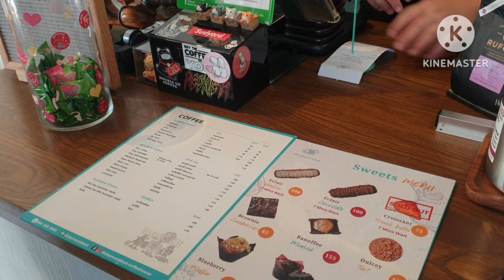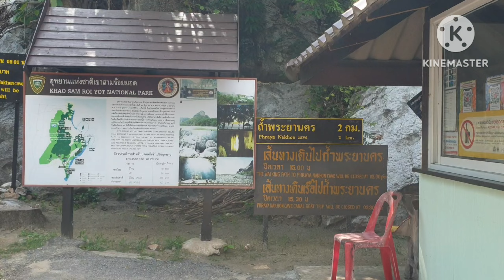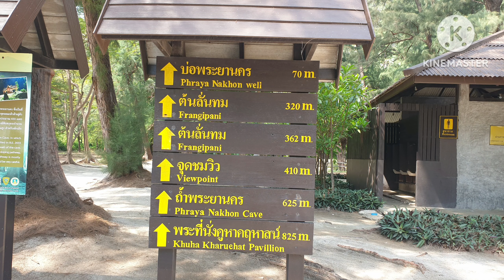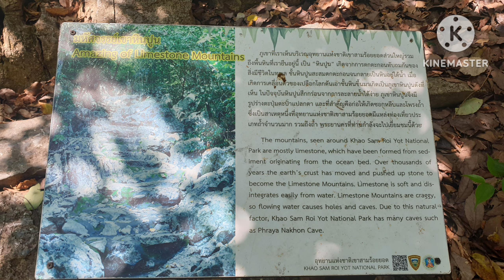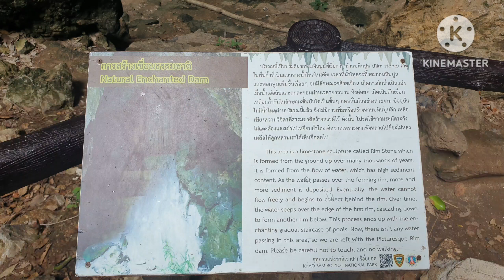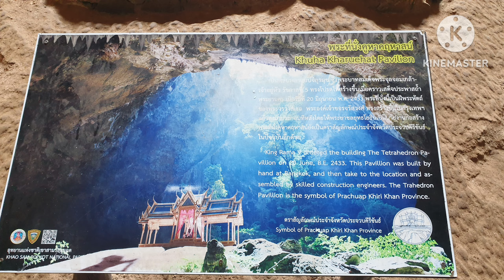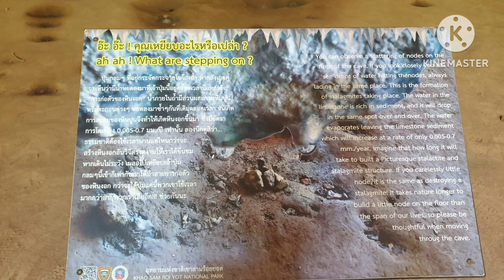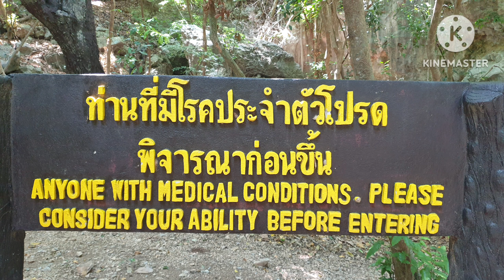ถ้ำพระยานคร เขาสามร้อยยอด ประจวบคีรีขันธ์ | I'm duckling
ถ้ำพระยานคร อุทยานแห่งชาติเขาสามร้อยยอด จ.ประจวบคีรีขันธ์
18มี.ค.66 มีเด็กและคนแก่ด้วย

จอดรถที่วัดบางปู ขึ้นเรือที่หาดบางปู
จ่ายค่าจอดรถ วัดบางปู 20 บาท
จ่ายค่าเข้าอุทยานแห่งชาติ ผู้ใหญ่ 40 บาท เด็ก 20 บาท ผู้สูงอายุไม่คิด

วิธีไปถ้ำ
1. เดินข้ามเขา 530 เมตร (ขึ้นเขาและลงเขาแล้วก็ถึง มีบันไดหินตลอดทาง เดินง่าย)
2. นั่งเรือ ลำละ 6 คน รวมเด็ก (มีประกัน) ราคาไป-กลับ 400 บาท (ต้องเดินลงทะเลไปขึ้นเรือ ระยะทางสั้นๆ) ใช้เวลาประมาณ 10นาที

มีร้านอาหาร มีห้องน้ำ ที่ชายฝั่งทั้ง 2 ฝั่ง
ด้านบนถ้ำ ไม่มีร้านอาหาร มีห้องน้ำ

ขึ้นถ้ำ เดินขึ้นเขาระยะทาง  625 เมตรถึงปากถ้ำพระยานคร มีความชันมาก ทำให้ใช้เวลาเดินขึ้นนาน ประมาณ 30-45นาที (เดินไปพักไป)  เดินเข้าถ้ำไปอีก 200 เมตร จะพบพระที่นั่งคูหาคฤหาสน์

ลงถ้ำ ใช้เวลาประมาณ 25 นาที

เล่นน้ำทะเลได้ มีห้องอาบน้ำ

ลงเรือ แจ้งเจ้าหน้าที่บริเวณชายฝั่ง

รวมเวลาเที่ยวบริเวณนี้ 3-3.5 ชั่วโมง รวมรับประทานอาหารเที่ยง

ช่วงเวลาท่องเที่ยว ทั้งปี ไปก่อนเที่ยงจะสว่าง ถ่ายรูปสวย (แดดยังส่องผ่านปล่องอยู่)
ช่วงเวลาที่แสงแดดส่องที่พลับพลา 10:30-11:00 ของเดือน ต.ค.-ธ.ค. คือช่วงหน้าหนาว และจะสวยที่สุดเดือนธ.ค.

อุปกรณ์ที่ต้องพก
1.น้ำ
2.ขนมรองท้องเผื่อหิว
3.ไม้ค้ำ
4.ชุดสบายๆ